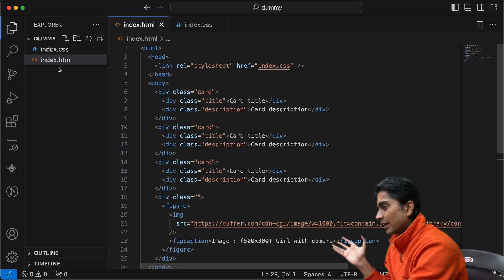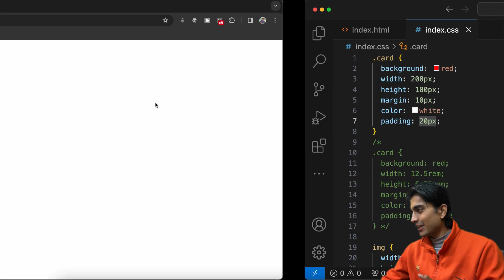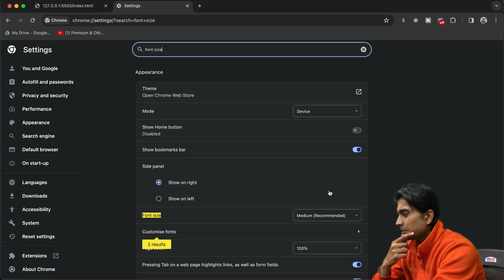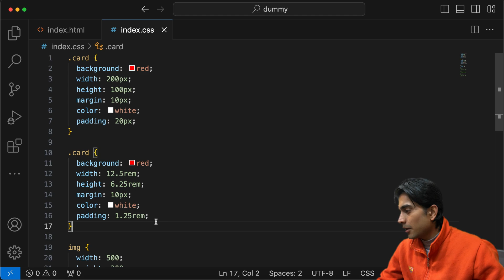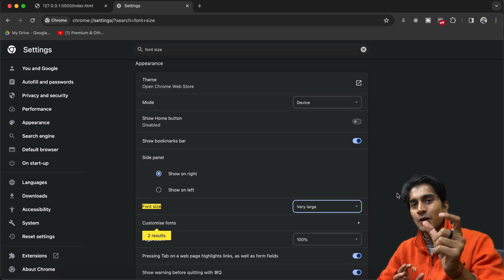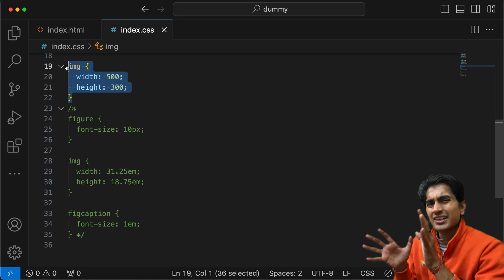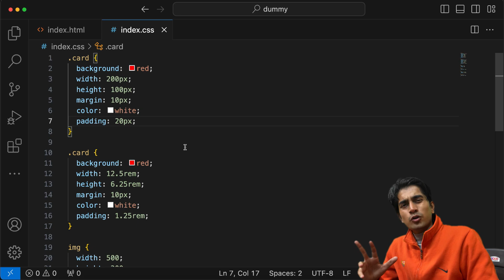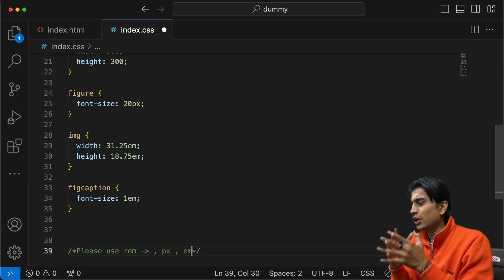Which CSS Unit is best | Em vs Rem vs Px | Ep6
I will explain what css unit you should use for production ready code. Many software engineers are still unaware about the fact that px should not be used for responsive code, in this video I will explain about these css units in detail. This will be the last video of this season for our playlist "Frontend best coding practices"

Title : Why rem unit is the best in css?
Playlist : Frontend best coding practices Season 1 Episode 6

In video :
1. What is rem
2. What is em
3. What is px
4. Best css units
5. What are css units?
6. Why rem is best?
7. Why to use rem over px?
8. Why to use rem over em?
9. When to use rem?
10. When to use em?
11. When to use px?
12. Css units explained in hindi
13. Responsive css
14. How to make designs responsive
15. How to make web application responsive